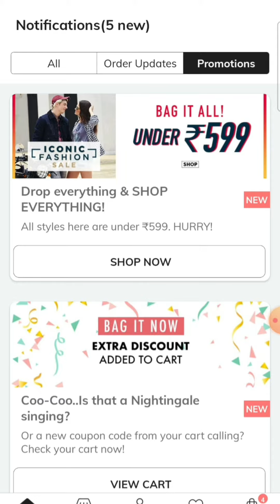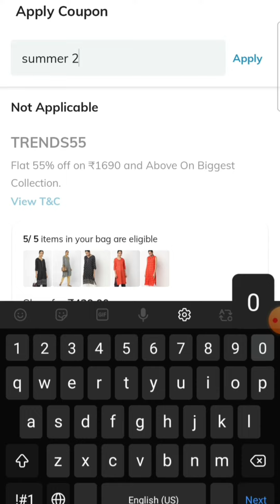summer coupon working/Ajio Offers/Ajio Kurtis/ Ajio Haul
Direct link to join 👇👇You will get 100 points

( code )
🦚THAECL5RW🦚

Ajio Web page link👇👇👇👇👇
Your friend Thatwini has invited you to join AJIO. Use invite code THAECL5RW to signup and earn 100 AJIO Points. You can also use the following link to join